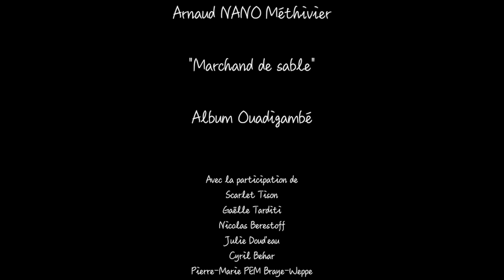Marchand de sable (Arnaud NANO Méthivier)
SIROCCO
Le vent apporte sur nos têtes, du sable du sud de la terre.
J'en ai fait une chanson dans l'album "Ouadigambé" (2002)

Marchand de sable
 (paroles et musique Arnaud NANO Méthivier)

"Paresseux, le vent qui m’apporte tes vœux
Beau pays, depuis Paris je ne t’oublie
Sirocco, souffles-moi le parfum, l’essence de ma naissance.
Rarissimes, les cadeaux qui tombent du ciel
En poussière, je les apprécie comme tel
Que ce vent m’apporte le sable, la terre de mes adieux.
Je l’attends, chaque jour le sable venu de mes aïeux
Je le guette, dans les rues du Paris poussiéreux qui m’émeut
C’est le pas des hommes bleus qui l’élève dans les cieux de mes amours.
Marchand de sable, à ma mémoire, livre les grains de beauté de mon pays
Sème la nuit, sème le jour, j’ai deux amours un beau pays et Paris
Vive le vent, vive le vent, vive le vent, gentiment.
Essoufflé, je cours après d’autres amours
Mais l’ennui me ramène à ceux de toujours
Mon pays et Paris que je hèle sans haine, j’ai de la veine.
Ventes-moi l’Atlas de mes jeunes années
Portes-moi une bise de la vallée
Sirocco, souffles-moi le sable, la terre de mes adieux.
Africain, je suis."